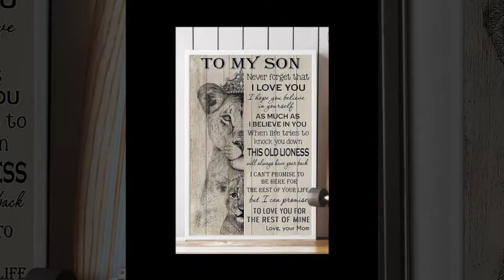Lion To my son never forget that I love you poster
Butt still went on to collect many honours at United, as the club capped their domination of the 1990s with a remarkable and unique treble win in 1999 (with Butt playing the whole of the Champions League Final due to Roy Keane being suspended), and several more titles in the years up till 2001. By the time of his departure from Old Trafford, Butt had gained six Premier League title winner's medals, three FA Cup winner's medals and a Champions League winner's medal.